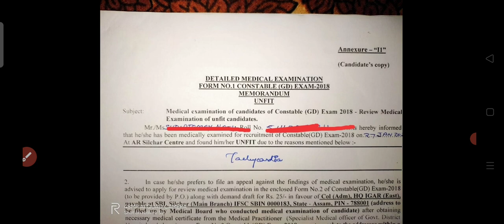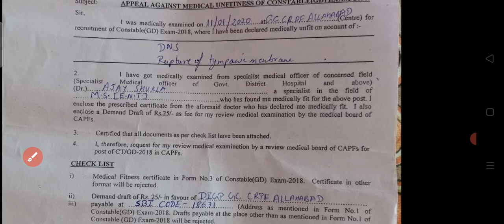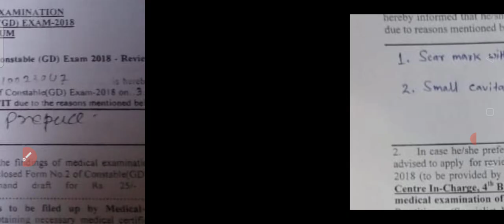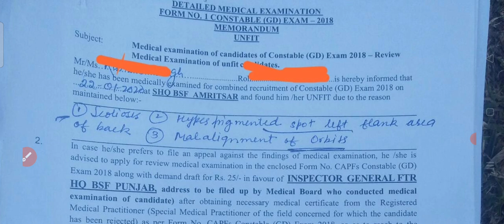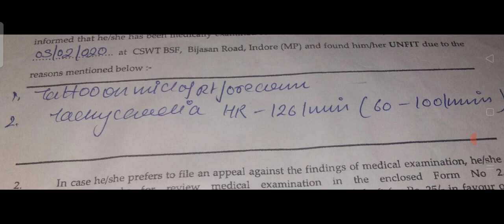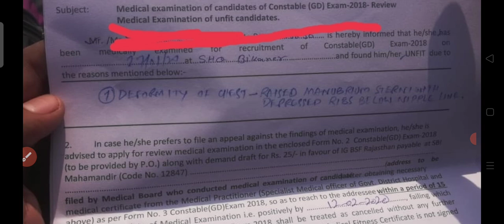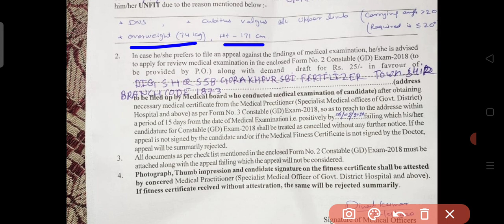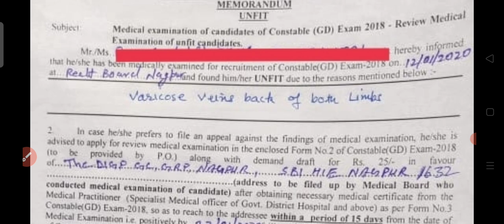ITBP/CISF TRADESMAN MEDICAL POINTS 7568215766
pre recruitment medical checkup facility available at our center 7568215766(watsapp meseg please)